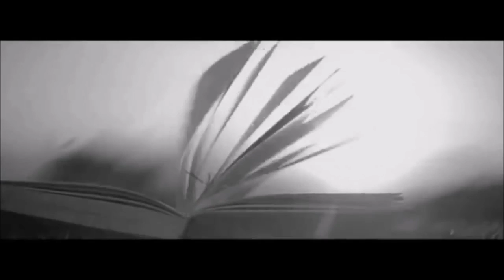|Electro|2016| Avicii ft Calvin Harris Style Dreamer